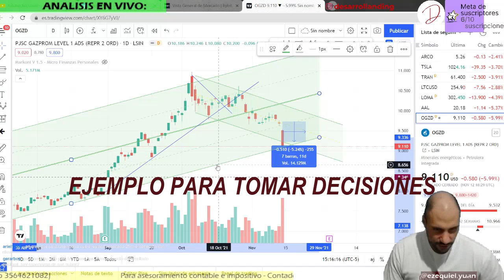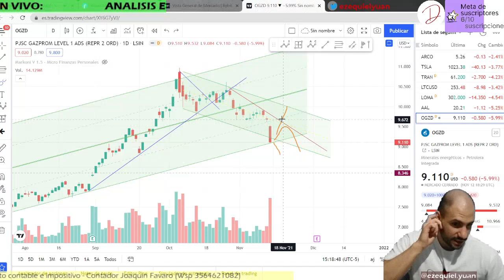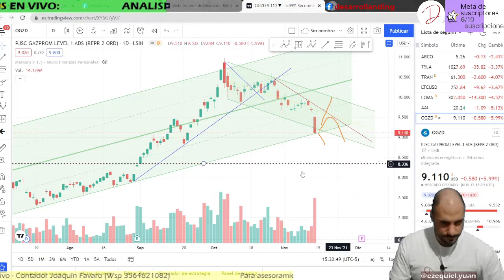¿COMO SABER CUANDO COMPRAR o CUANDO VENDER? EJEMPLO DE TOMA DE DECISIONES